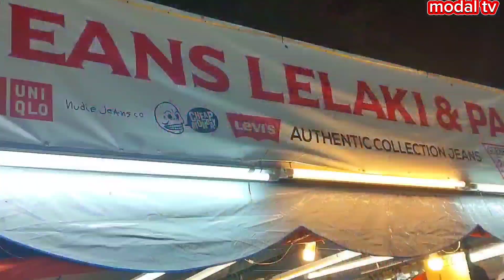Bazar Aidilfitri Jam Besar Sg Petani meriah oi